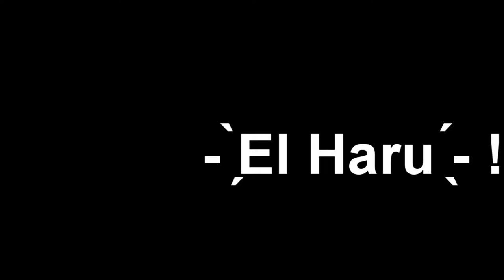DRAGON BALL Z (RESUBIDO) Retrospectiva 🐉 1 - Saiyan Saga parte 1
Video de 2016 resubido sin clips para evitar la desmonetizacion.